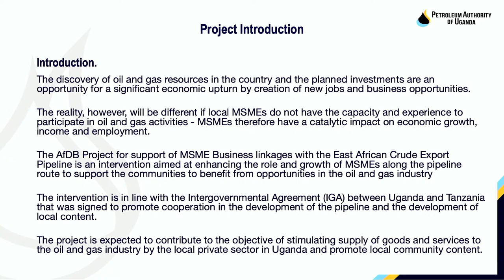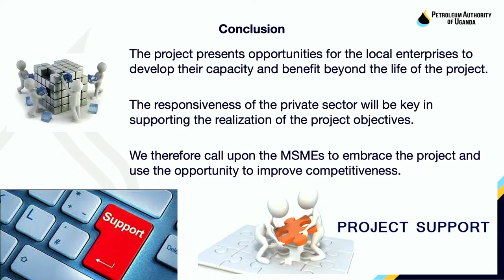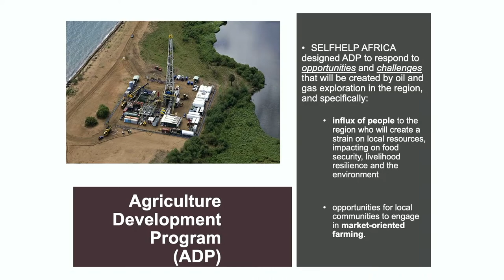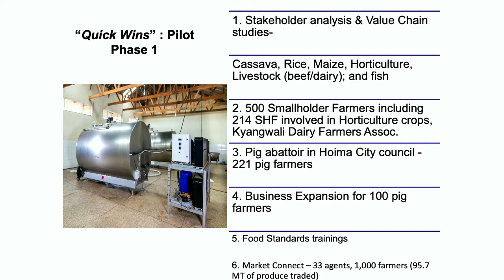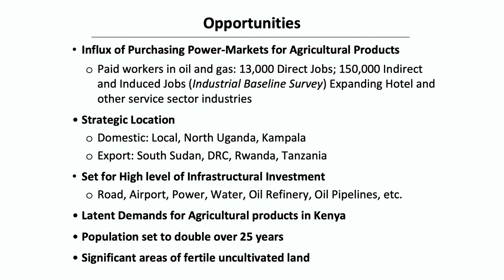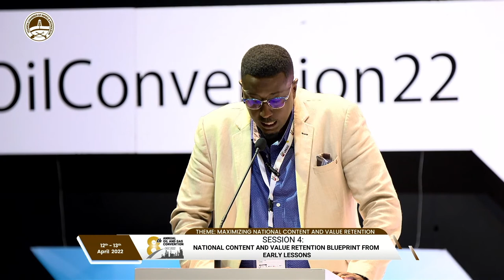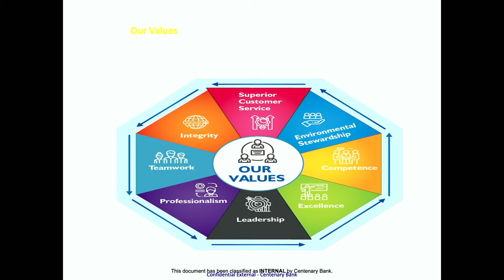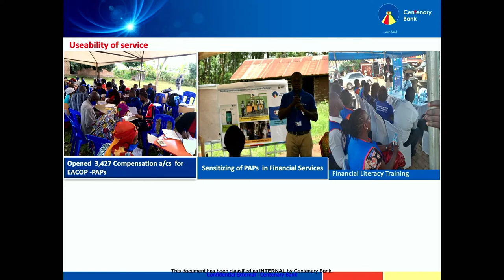OGC 2022 Day 1 Session 3a: Experiences & Lessons so far.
- Regional outlook.
- PANEL DISCUSSION: What opportunities and challenges to National content performance and value retention have been identified so far?

How can the gaps be filled?